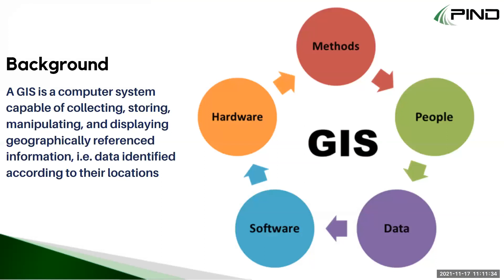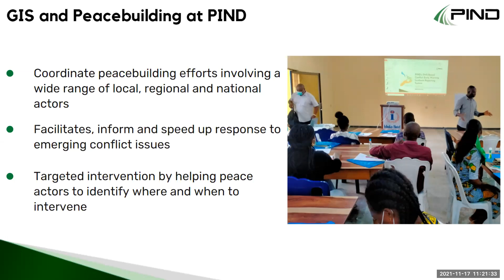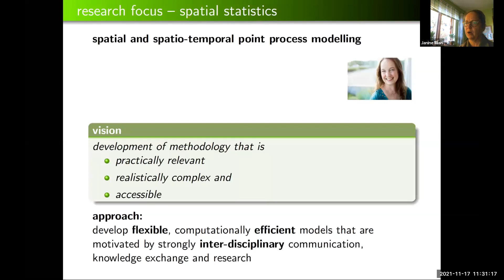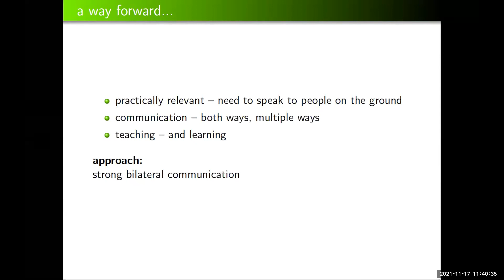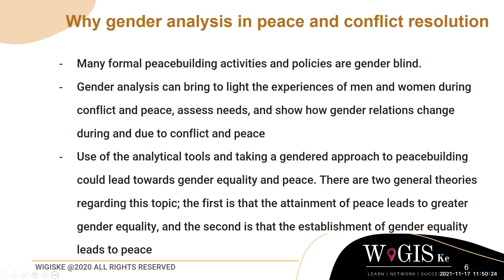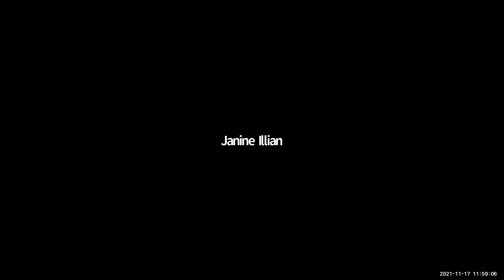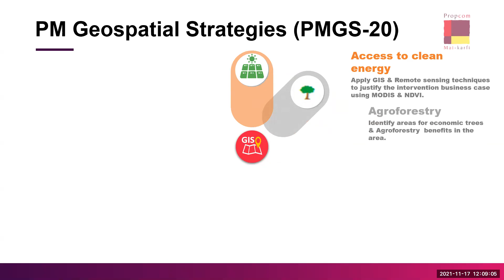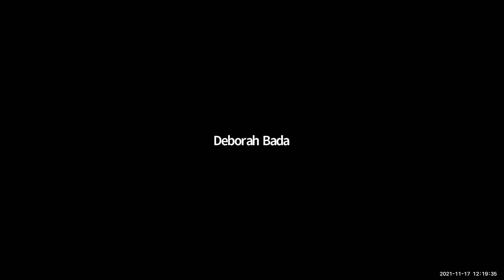Enhancing Peacebuilding through GIS